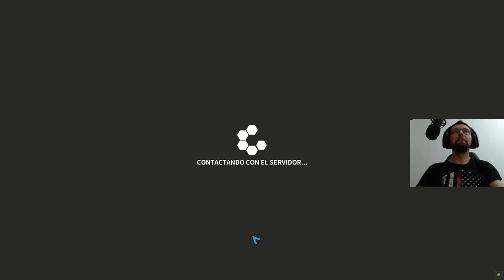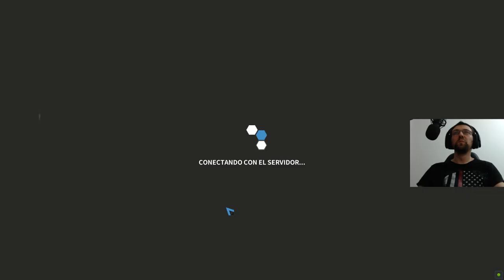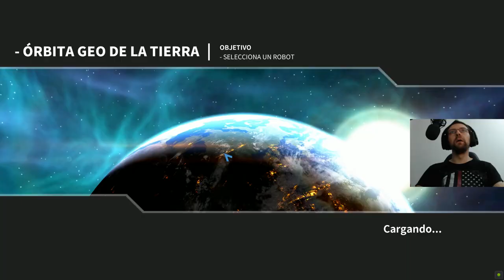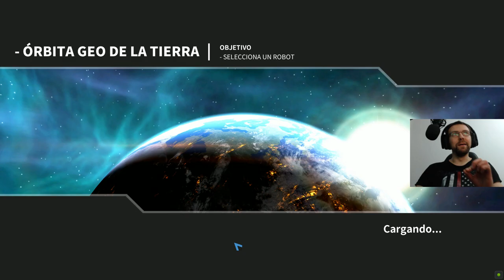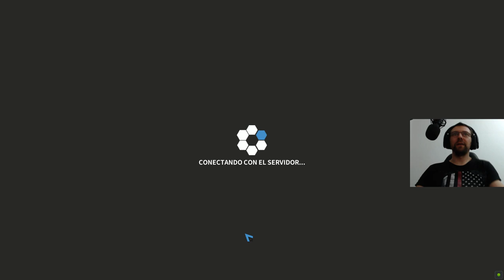ROBOCRAFT - NO ME RENDIRE #127